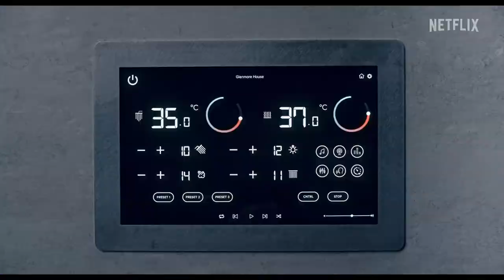MAN VS BEE (2022) Trailer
MAN VS BEE Trailer (2022) Rowan Atkinson, Netflix Comedy Series HD